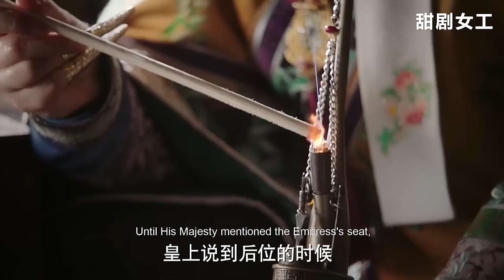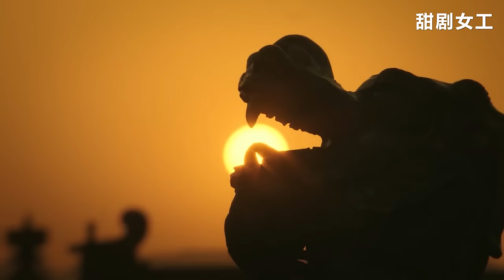【Full Movie】大阿哥臨終前說出謀害者是嘉嬪，如懿徹底黑化登上後位，第1天就為子報仇！